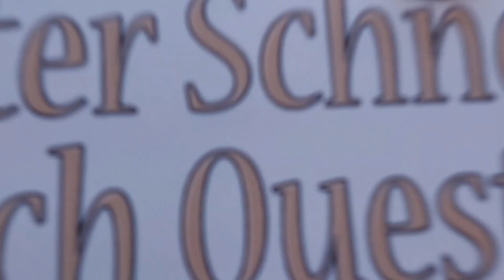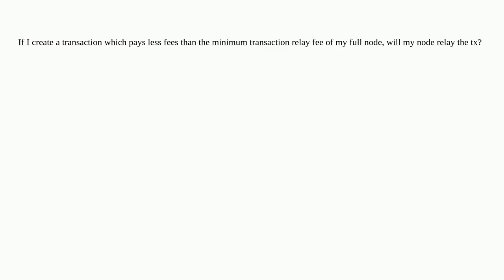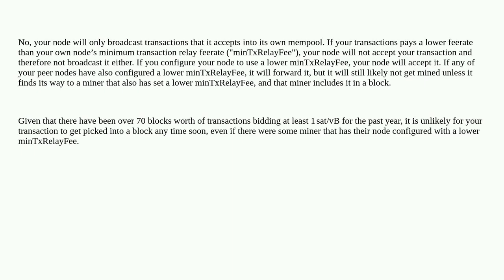Bitcoin: Will my node relay a transaction if it is below minimum tx relay fee?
Will my node relay a transaction if it is below minimum tx relay fee?

A special thanks goes out to the community

  bitcoin-core transaction-propagation mempool fee-estimation transactions